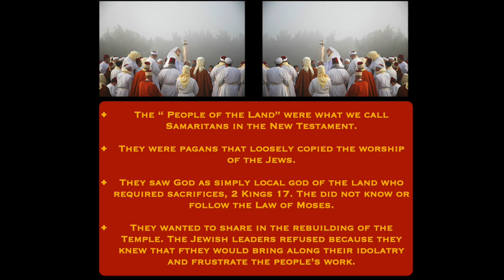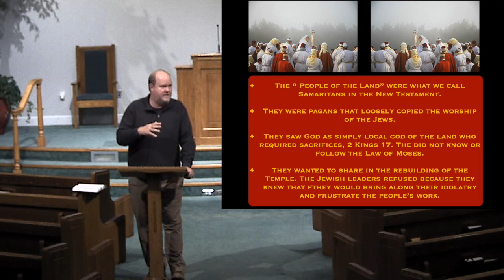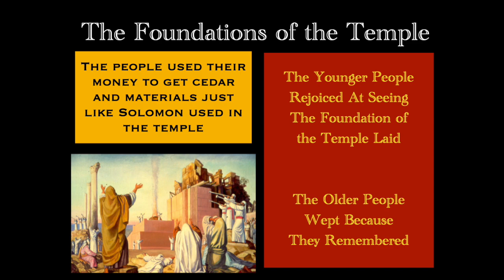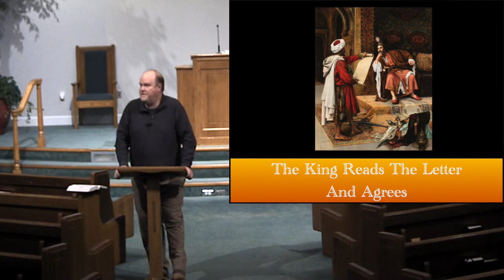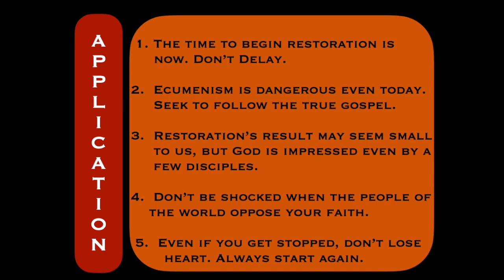Ezra/Numbers Lesson Three: Ezra 3 & 4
In Ezra three Jeshua and Zerubabbel rebuild the altar and restart the Mosaic sacrificial system. As the foundation of the temple is built the people rejoice but some weep because it does not compare in size and grandeur to Solomon's. The people of the land oppose the rebuilding and write a letter to the Persian king demanding the work come to a stop. In this lesson, Mark Ray looks at the rebuilding of the altar and the opposition God's people faced. He makes application of these occasions and applies them to our lives today.